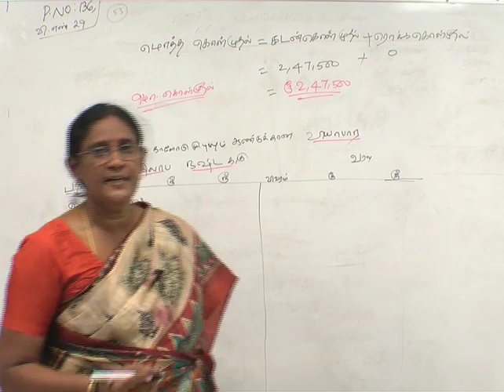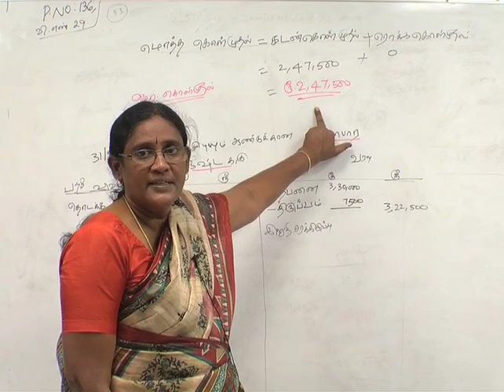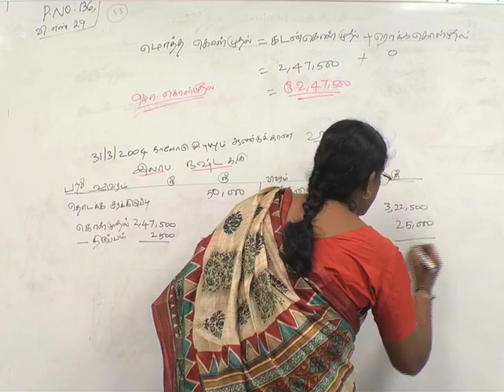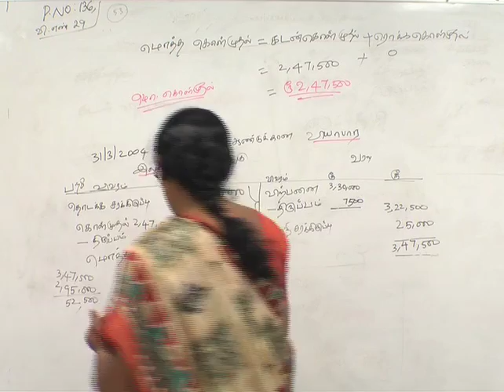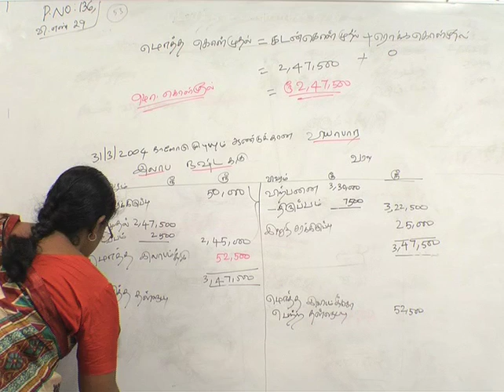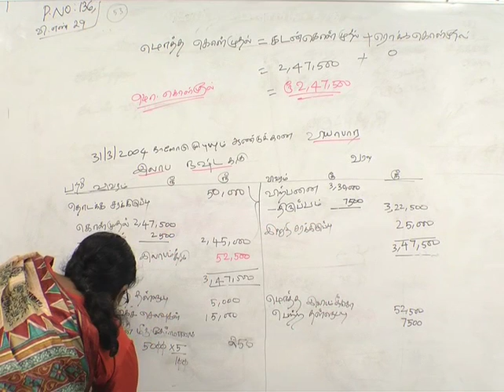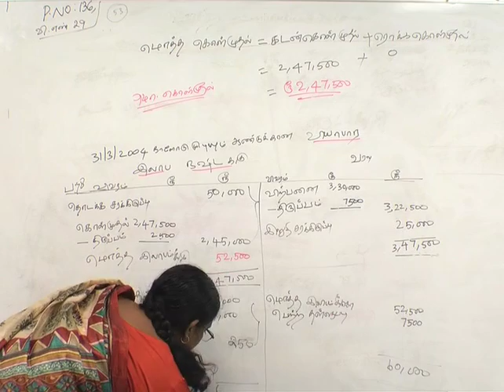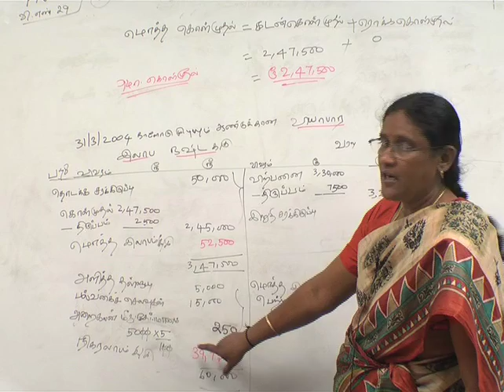+2 Accountancy Depreciation Accounts and PatnerShip Basic Concepts and Comapny Accounts Part 8